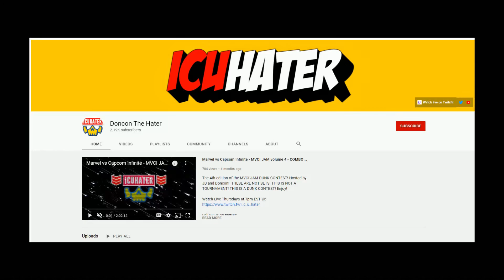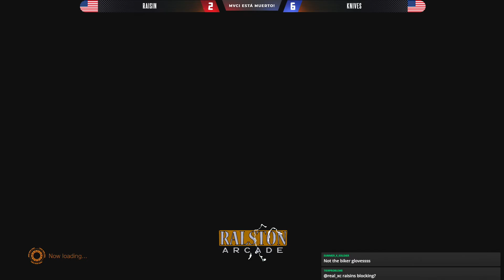POWER STONE | RAISINS vs KNIVES | MVCI IS DEAD | MARVEL vs CAPCOM INFINITE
THE YOUNG PRODIGTY VS A GOD! WILL HE RISE TO MARVEL GLORY??? MVCI FT10 BATTLE!

⚡MON 8PM EST: MVCI IS DEAD | FT10 SETS
⚡TUES 8PM EST: BIG 8 | BLAZBLUE CROSS TAG BATTLE TOURNAMENT